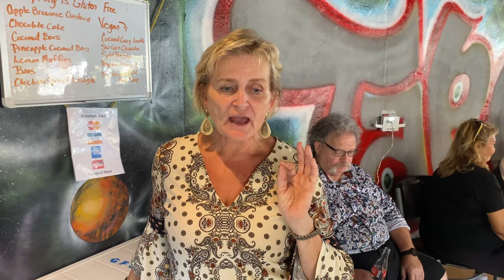The Boquete Panama Farmers Market chatting about an organic farm.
Every Tuesday it's EX-Pats, Local Panamanians, and lots of customers all coming together for this weekly tradition. Come see what goes on.